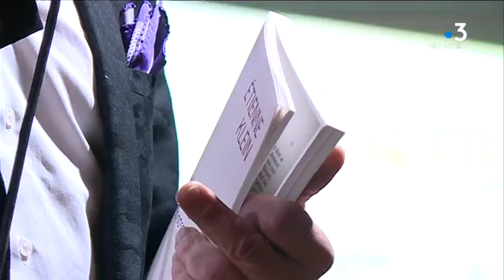Le physicien Étienne Klein s’interroge sur l'existence du temps au parc Galea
Intervenants : Etienne Klein, Physicien ; Fabrice Fenouillere
Responsable du parc Galea.

Reportage : STEWNSON Mélodie ; FIAMMA Marion